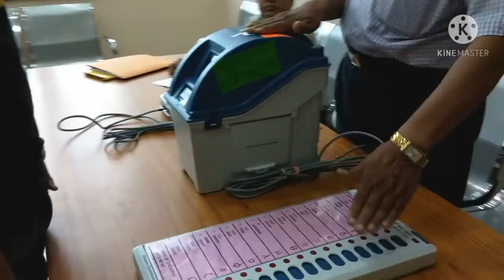Why are opposition parties afraid of electronic voting machine? | EVM? | Overseas Pakistanis